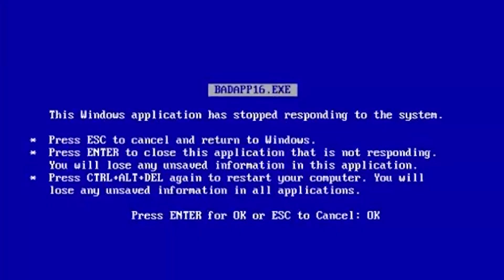QUEM É O YOUTUBER? com Carol, Sofia e Rick Santina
MAIS INFORMAÇÕES: logo logo

Snap: @nina.santina